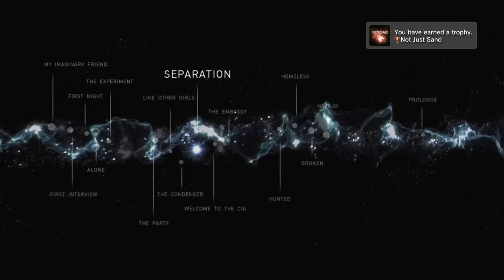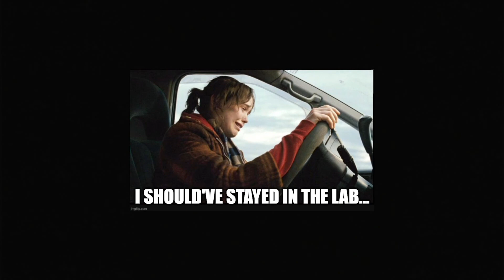Beyond Two Souls Lets Play | Episode 14 | Ahhh... The Love | Hatch Attack!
Let's Play Beyond Two Souls! This episode we conduct a weird ritual, find out Mama Coco is immortal, and give out soooo many hugs!

*letsplay *beyond two souls *quantic dream